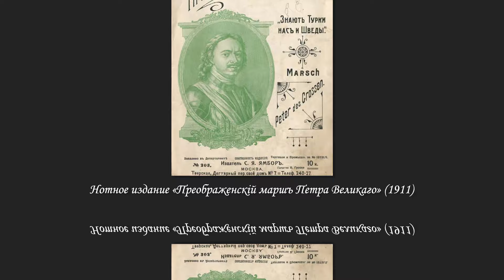Марш Лейб-гвардии Преображенского полка - Вторая версия (инструментальная)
Дата публикации: 20 апреля 2024 г.